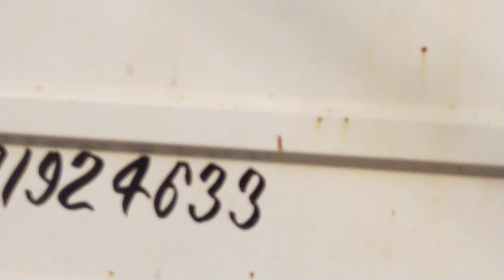Uer ii urban extension road 2 dwarka expressway bawana industrial area rohini sector 34/35/36/37/38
Uer ii staus allingnment urban extension road. Connectivity NH 1 NH 8 IGI airport iicc dwarka bawana narela mundka rohini sector 34/35/36/37/38 barwala alipur holambi kalan railway under bridge. Industrial area metro phase 4 station gt road Delhi Jammu highway Delhi Jaipur highway.dda proposed third Ring road dda master plan 2022/2031